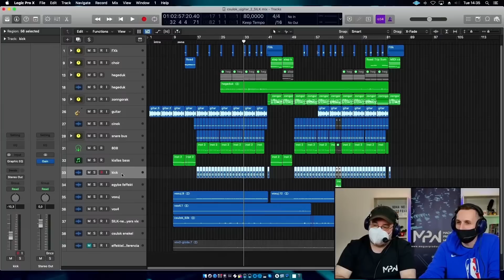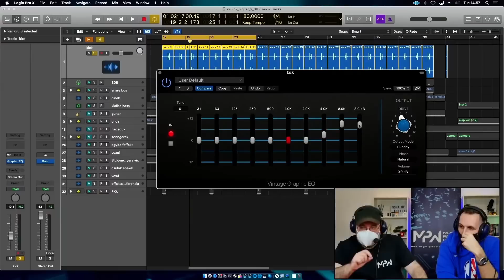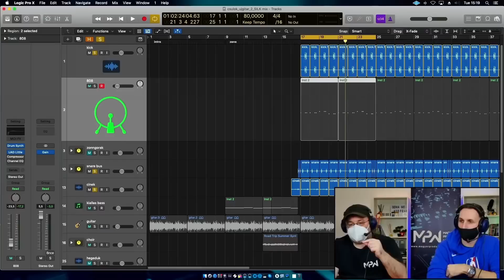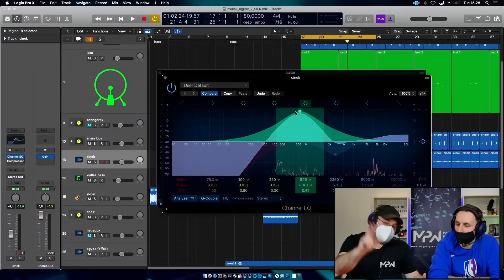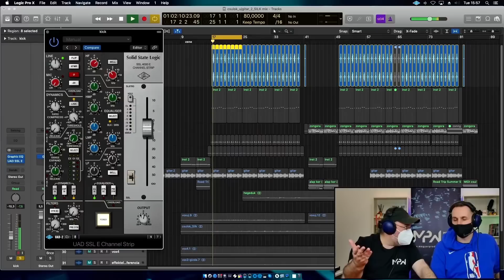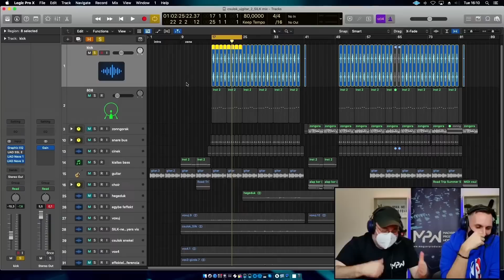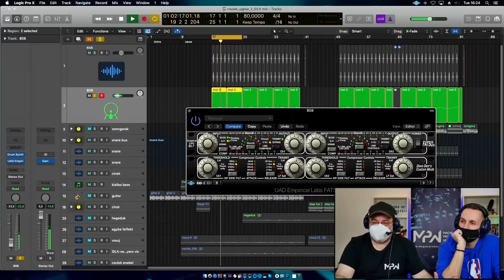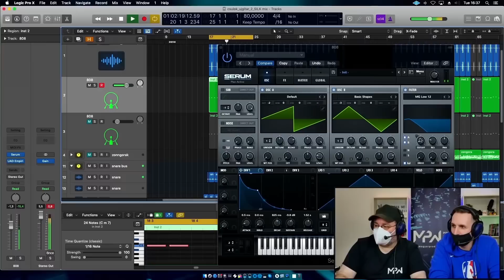Egy teljes dalt mixel nulláról Silk - I. rész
Kövesd az MPW b csatornáját extra tartalmakért Tamás oktatásai itt érhetőek el

Bánkuti Dani / Sellyei Tamás alias Silk

Minden kedden 18 órától élő adás.

.     ̥ ̥̥ ̥̥̥ ̥̥̥̥ 📜Tartalom📜 ̥̥̥̥ ̥̥̥ ̥̥ ̥
Mai alkalommal egy régebbi nosztalgikus adást, covid környékéről, újra vágtunk nektek, ahol  a néhai Silk nulláról mixel egy teljes dalt.

.     ̥ ̥̥ ̥̥̥ ̥̥̥̥ 🌐Linkek🌐 ̥̥̥̥ ̥̥̥ ̥̥ ̥

.     ̥ ̥̥ ̥̥̥ ̥̥̥̥ 🎤Podcast Formában🎤 ̥̥̥̥ ̥̥̥ ̥̥ ̥

.     ̥ ̥̥ ̥̥̥ ̥̥̥̥ 🏥Főbb Támogatóink🏥 ̥̥̥̥ ̥̥̥ ̥̥ ̥
Műsorainkat támogatja a: Hitspace, Neumann, Sennheiser, Universal Audio és az ATC
Stratégiai együttműködő partnerünk a Magneoton Music Group

.     ̥ ̥̥ ̥̥̥ ̥̥̥̥ 🦎GYIK🦎 ̥̥̥̥ ̥̥̥ ̥̥ ̥
I. Mi a támogatói csoport? Hol tudok rá jelentkezni?
Csütörtöki bónusz adás azoknak akik támogatják a csatornát.2022-ben minden kedden 19-20 óra között a szokásos keddi adások után jelentkezünk dedikált extra adásokkal. A negyedik évad teljesen más struktúrában fog működni mint az előző 3 tematikus oktatás helyett minden keddi adás második órája kizárólag a csoportba csatlakozottak számára lesz elérhető. Ezt úgy kell elképzelni, hogy az első órában elkezdünk egy témát, majd a második órában azt folytatjuk, vagy akár részletesebben kitárgyaljuk. Demo feedback esetén a csoportban tagok demóit hallgatjuk (akár mastereljük)csak, kérdezz-felelek esetén a csoportban lévők tudnak élőben kérdezni tőlünk (ugyanúgy a műsorok felvételről is visszanéhetőek lesznek majd utólag innen a weboldalról vagy a csoportból is). Más műsorok esetében mindig az előző óra, bővebb, kifejtősebb folytatása várható majd a 2. órában. A csatlakozással a műsorunk és az MPW fejlődését támogatod majd.
A korábbi évadok hamarosan tematikusan elérhetőek lesznek az oldalon.
Fizetni bankkártyásan és átutalással lehet (külön kérésre PayPal is lehetséges), az évad bármikor visszafele is megnézhető és az évad mindig januártól - decemberig tart. Az évadba utólag bármikor lehet csatlakozni, mindenki örökös hozzáférést kap, visszamenőleg is meg tudja nézni a korábbi adásokat, mindegy, hogy mikor csatlakozik. A 2-3. évad már webes felületen is megtekinthető,  új oktatóval kiegészülve: Galambos Zoli (zeneelmélet)
II. Hova lehet demo feedbackbe vagy az MPW kiadóba dalokat küldeni?
A beküldött demok egyben az MPW kiadójának az “A&R” asztalára is odakerülnek.
III. Tanfolyamokra, konzultációkra, tanácsadásokra, magánórákra hol lehet jelentkezni?
IV. Milyen hangfalat, hangkártyát, mikrofont, DJ eszközt  vegyek?
V. Milyen számítógépet vegyek? Mac vagy PC? Laptop v. asztali?
VI. Melyik DAW jobb kezdőnek?
VII. Számít-e a szoba akusztikája?
VIII. Hol érdemes vásárolni eszközöket?
IX. Hol tudok könyvet rendelni?
Könyveket a könyv menüpont alatt lehet 🙂 2022-től zenei könyvkiskereskedelme is vagyunk, így már mások könyvei is rendelhetőek tőlünk.